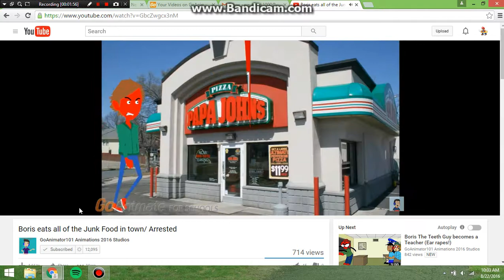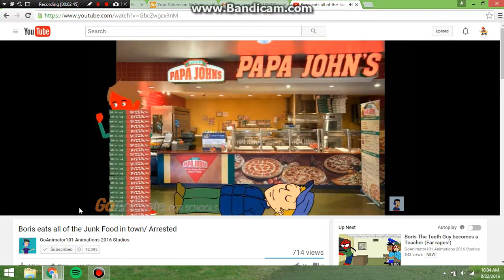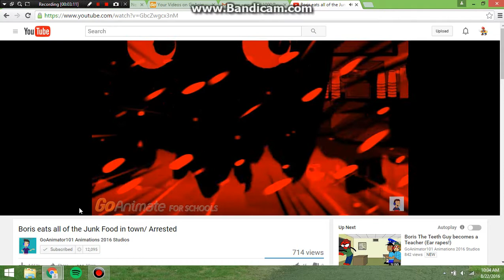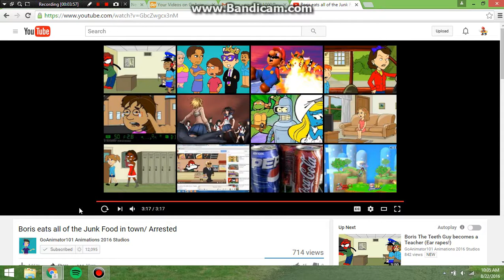Paul Verdi III reacts Boris eats all of the Junk Food in town/ Arrested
Here it is nintendofans, this is my eleventh reaction to this video. This video was made by GoAnimator101 Animations 2016 Studios

GoAnimator101 Animations 2016 Studios you receive credit also.